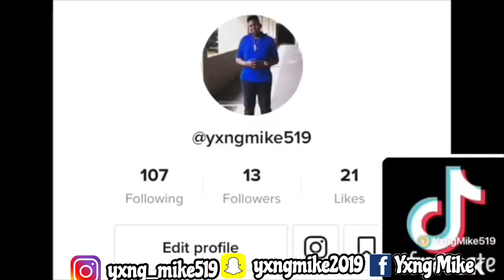WORLDS MOST IMPOSSIBLE QUESTIONS! (Would You Rather Challenge)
Name: Micah Springer
Grade: 10
Age: 15
Live/from: Virgin Islands
Camera: IPhone X Max and Canon PowerShot SX130
Editing Software: IMovie & Phonto